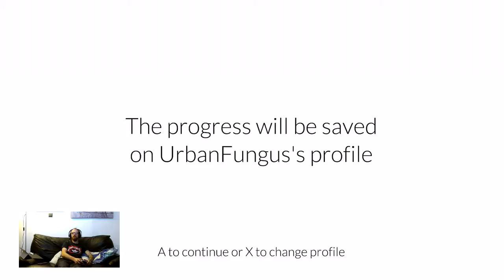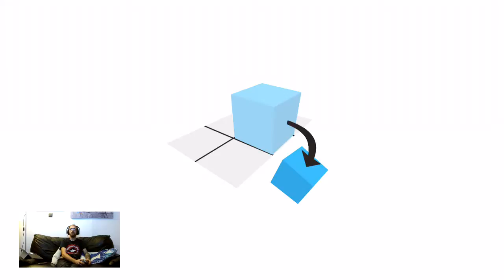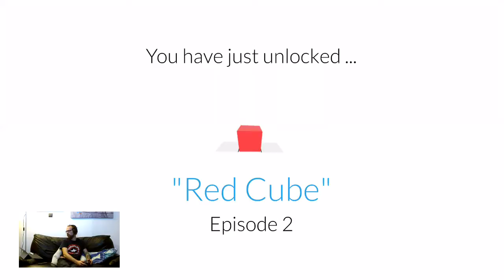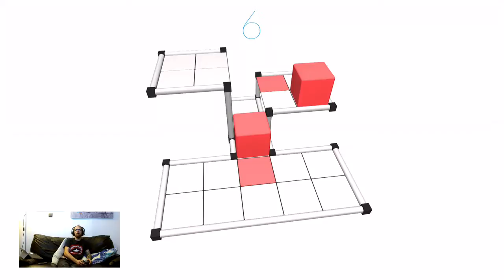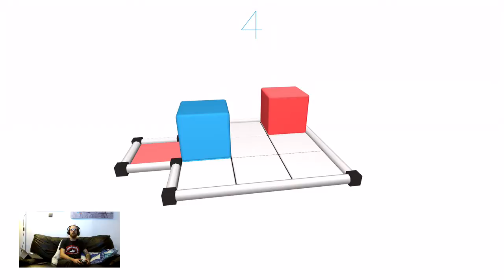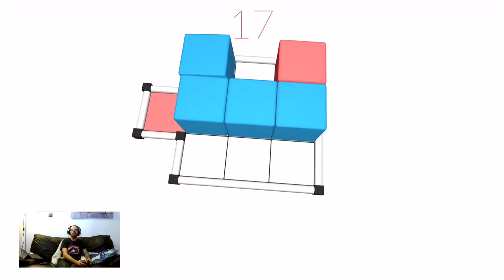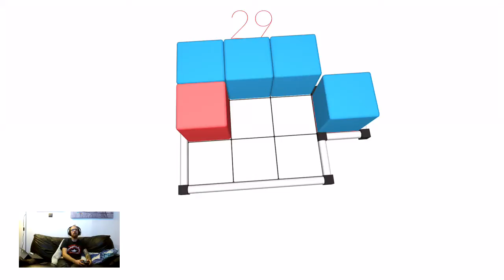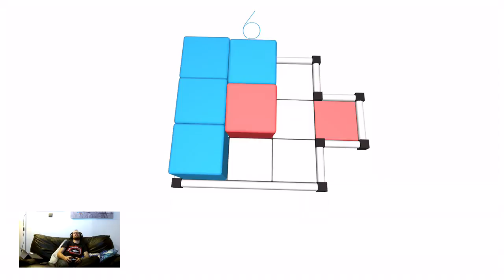my first play of cubot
Watch as I take on the first handful of levels on this new game cubot -- Watch live